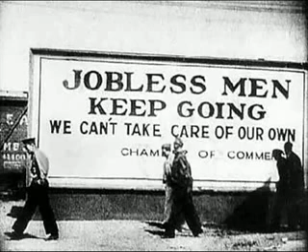Bing Crosby - Brother Can You Spare a Dime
Perhaps the best known Depression-era song, Brother (or Buddy) Can You Spare a Dime? was initially recorded by Bing Crosby and Rudy Vallee but has also been a host of other singers, including Al Jolson, Peter Paul and Mary, Tom Waits and George Michael. It was written and first appeared in 1931 at the height of America's economic woes; it was used in a musical, featured in Franklin D. Roosevelt's presidential election campaign and reached number one on the sales charts.

The lyrics tell of the feelings of despair and betrayal felt by the working classes, who had built the infrastructure and fought for their country in World War I - but were now suffering the indignity of soup queues and shanty towns:

"They used to tell me I was building a dream, and so I followed the mob,
When there was earth to plow, or guns to bear, I was always there right on the job.
They used to tell me I was building a dream, with peace and glory ahead,
Why should I be standing in line, just waiting for bread?

Once I built a railroad, I made it run, made it race against time.
Once I built a railroad; now it's done. Brother, can you spare a dime?
Once I built a tower, up to the sun, brick, and rivet, and lime;
Once I built a tower, now it's done. Brother, can you spare a dime?"

The Music in History channel is operated by Alpha History. for great history teaching and learning resource.